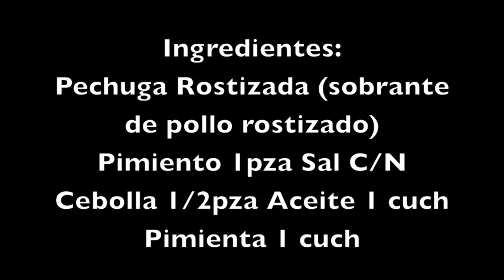Pechuga Rostizada con Pimientos! (UNA DELICIA PARA TAQUITOS!)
Preparamos esta vez una receta riquísima y muy fácil de hacer. Excelente opción para esas veces que te sobra pollo rostizado o que quieres hacer algo diferente con él. Prueba hoy mismo esta Pechuga Rostizada con Pimientos!

Tweet: @mariana_lachina